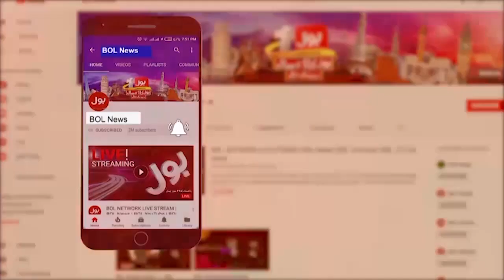Fake Injection Causes Many People Lost Their Sight In Punjab | Breaking News